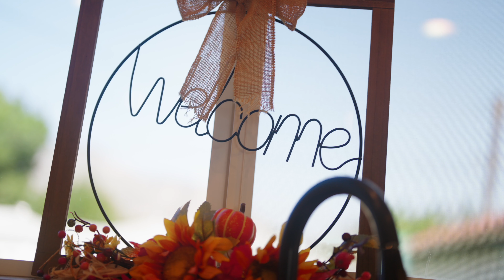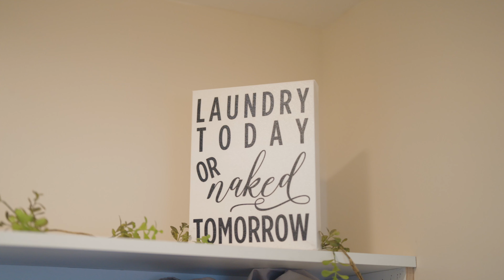13260 gladstoneave sylmar, ca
13260 gladstoneave sylmar, ca